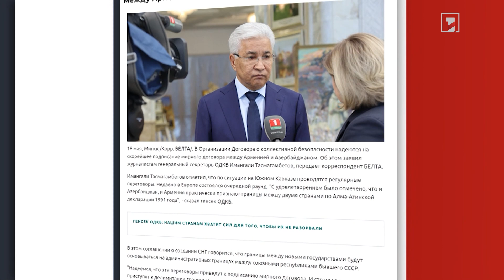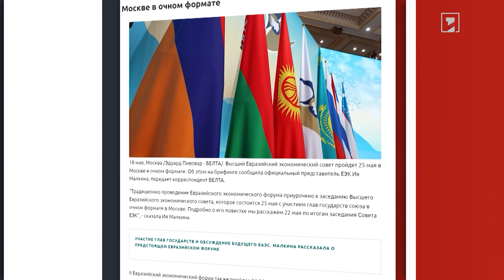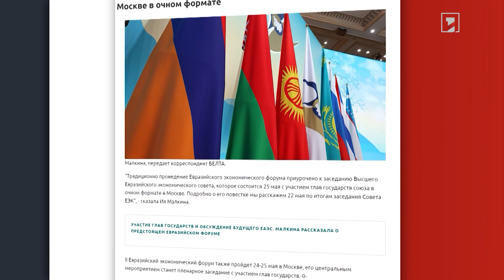Մոսկվայում մայիսի 25-ին տեղի կունենա ԵԱՏՄ բարձրագույն խորհրդի նիստը